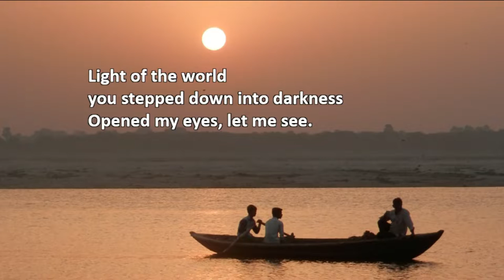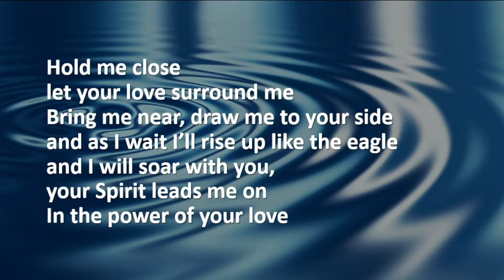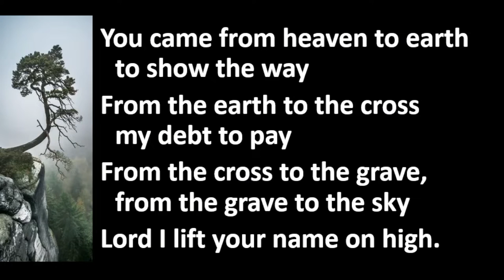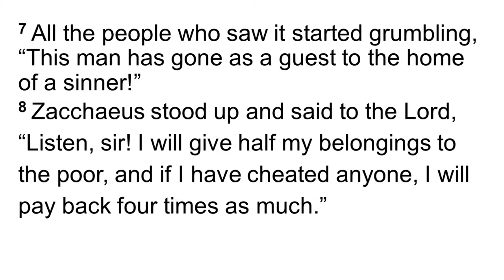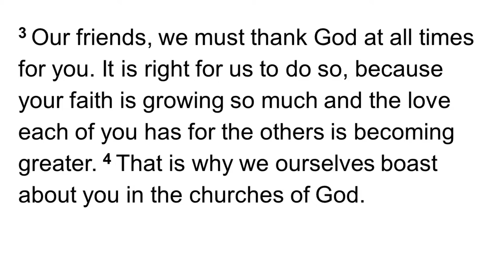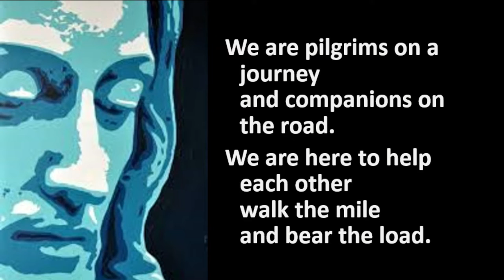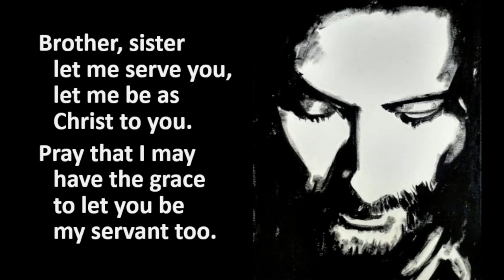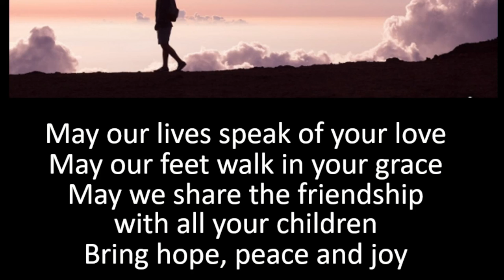2022-10-30 Coatesville Service